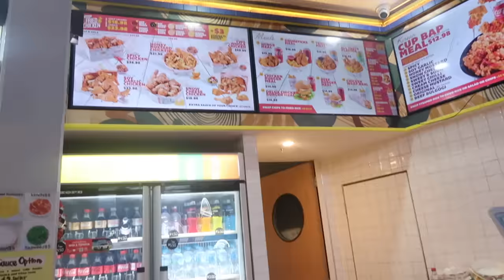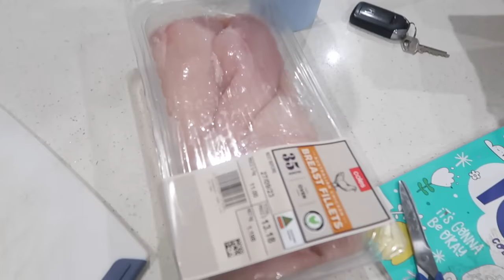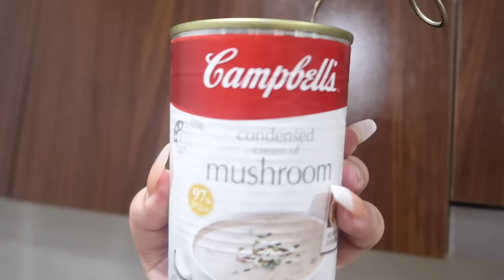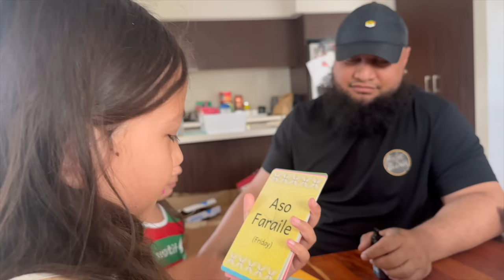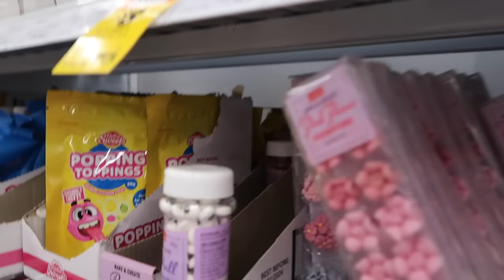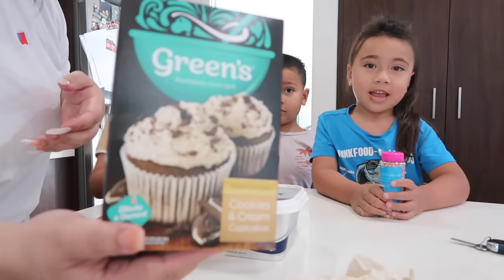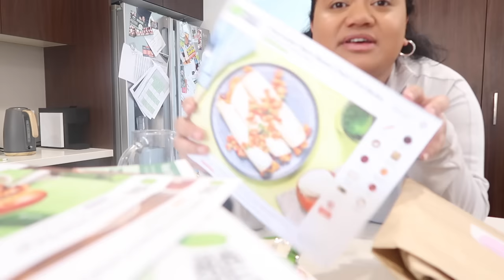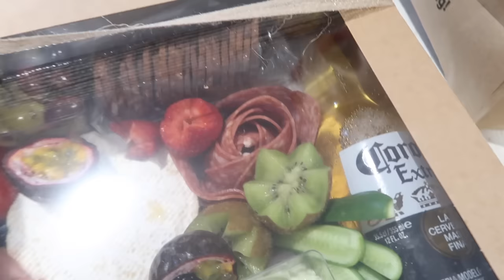WEEKLY VLOG 12 - 2023 | We find out who is better at samoan | Home cooking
Vlog 12 and I can honestly say I have just edited this today hahaha! first vlog that wasn't edited a few weeks ago so I need to up my game but please smash the like and subscribe button it really helps us out. love you guys xx